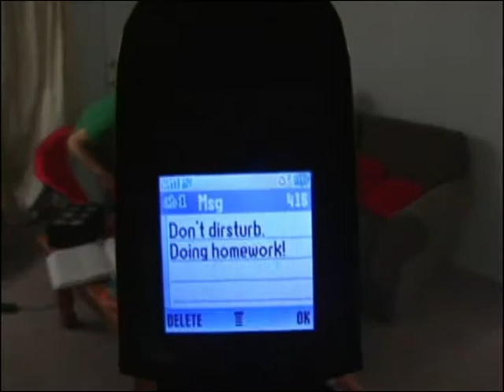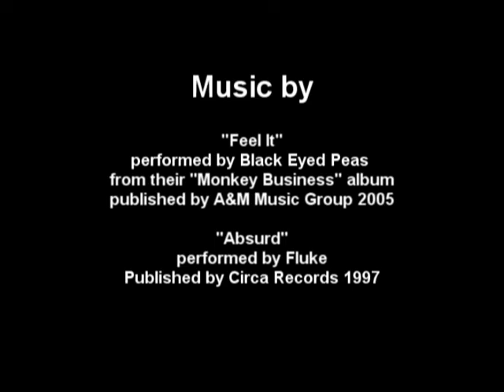Birthday Surprise (2005) - Southeast Missouri State University (My college freshman short)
The music in this production is not of my own but of the original artists.  Please support these artists.  Thank you.

One of my first Video Production projects back in 2006 and one of my favorites.  The assignment was to use the camera angles to tell a story without speaking.   I used "Feel It" performed by the Black Eyed Peas and "Absurd" performed by Fluke for the music on the video.   Thank you to Vicki for her help with the filming.  Thanks to Thecla, Anna and Jessica for being part of this production.  Everyone went above and beyond.  Thank you.